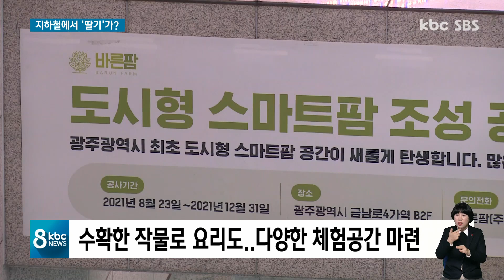지하철역에서 딸기가 자란다? / kbc뉴스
정보통신기술을 이용해 농사를 짓는 일명 스마트팜, 한번쯤 들어보셨을텐데요.

광주의 한 지하철역에서는 딸기나 로메인 같은 농산물을 재배할 수 있는 공간이 새로 마련돼 눈길을 끌고 있습니다.

조윤정 기자가 취재했습니다.